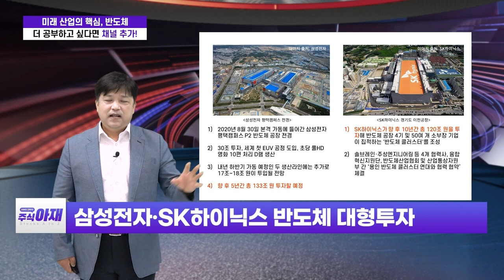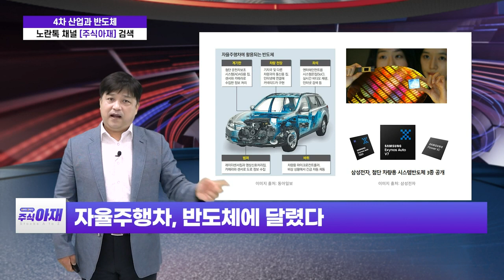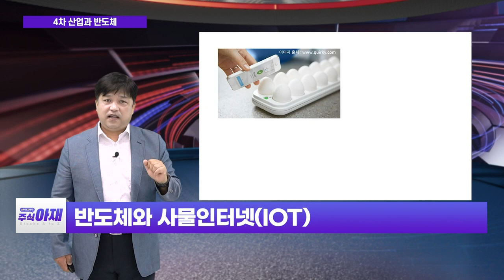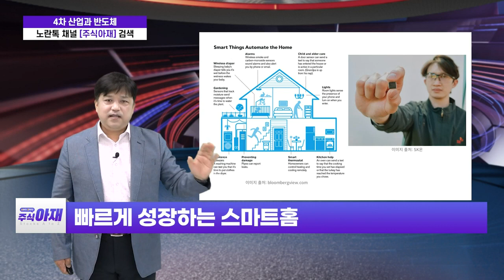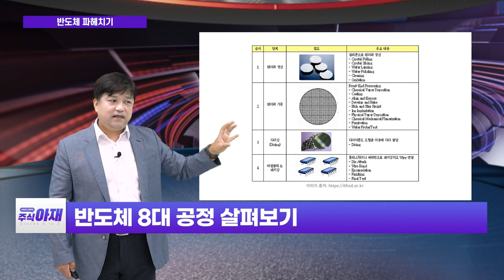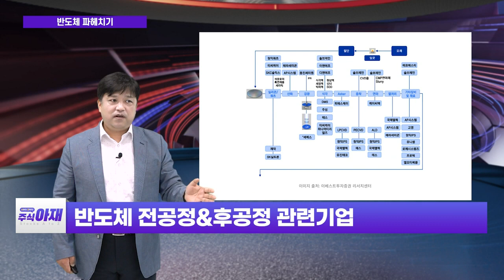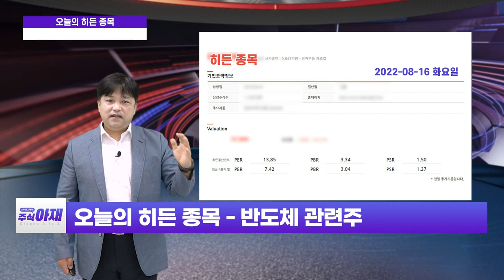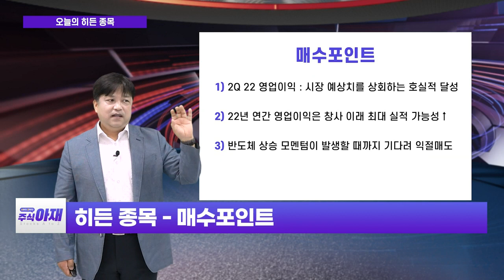미래 산업의 핵심, 반도체_주식 아재 (20220820)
# 미래 산업의 핵심, 반도체